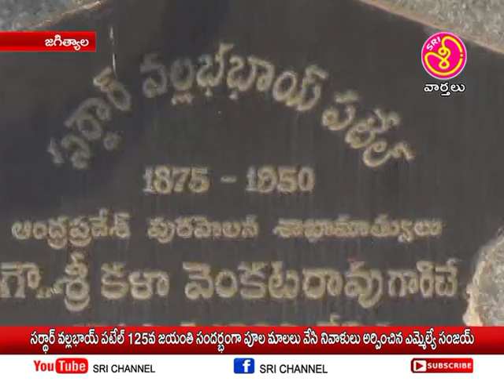శ్రీ ఛానల్ న్యూస్ || Sri Channel News || Today News